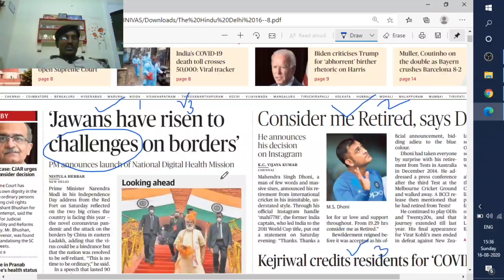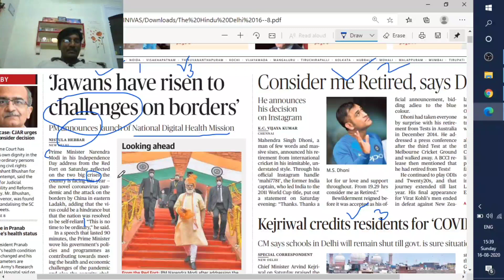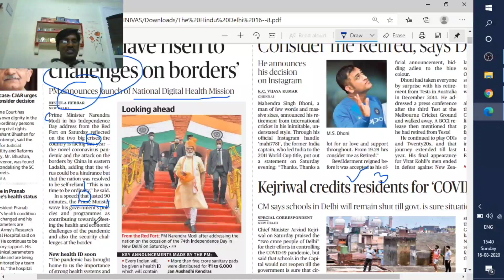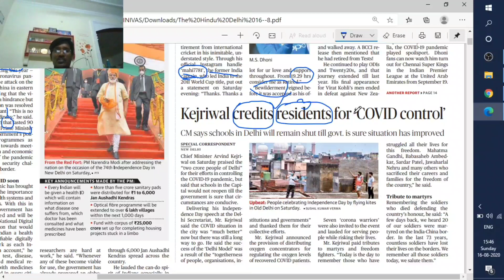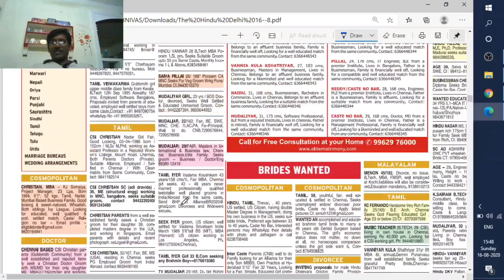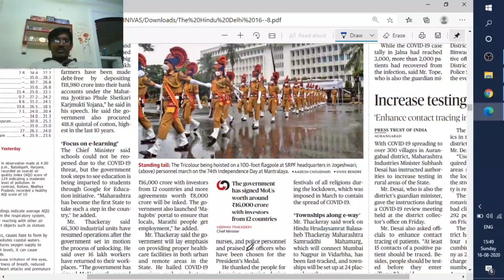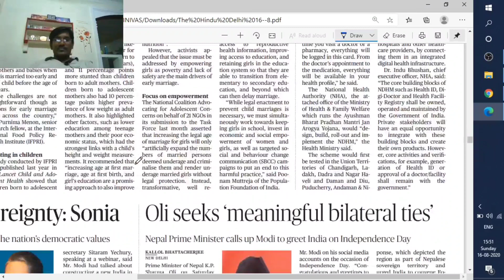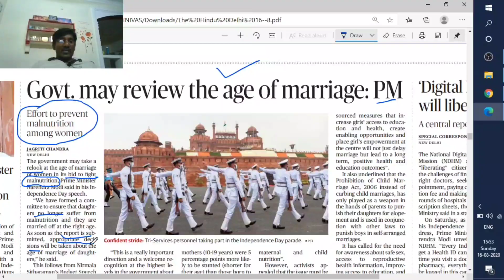EDITION-7 || THE HINDU TRANSLATION INTO TELUGU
for all competitive and communicative  English